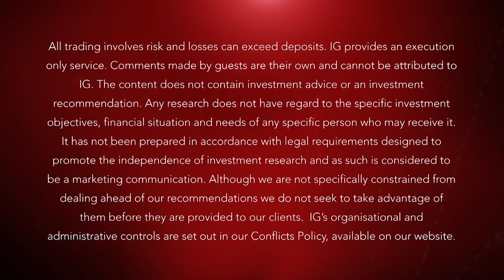Kier CEO says Brexit uncertainty negative for the company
17 March 2016: Kier Group CEO Haydn Mursell talks about half year earnings and the immediate and long term benefits of the recently announced state backed infrastructure spend. Mr Mursell also talks about the drive to build Kier’s property and residential units.
Revenue rose 32 per cent to £2.1 billion in the first half, but pre-tax profit was down from £27.8 million to £18m.  Mursell tells IG the results 'show the continued strength and breadth of the group’s capabilities and our (Kier's) presence in growing market sectors'.  He also says the group remains on course to deliver expectations for the full-year.
In the company's RNS statement Mursell said ' We are encouraged by the robust pipelines in Property and Residential and the order books totalling£9bn in Construction and Services. We remain focused on ensuring that the Group is fit for growth by
continuing to focus on our operational efficiency and continuing to manage risk closely'.
When it comes to the Brexit referendum Mursell says 'stability is paramount, therefore the uncertainty (over the EU referendum) creates delays in decision making which is negative for the company.
The company also increased its dividend 12%..